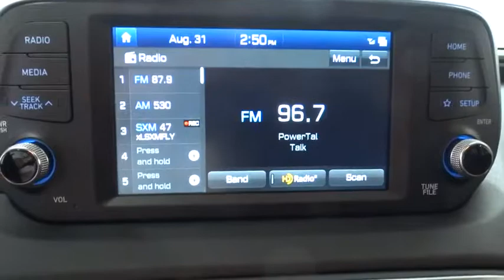2019 HYUNDAI SANTA FE Fresno, Clovis, Selma, Hanford, Bakersfield, CA KH000453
STORMY SEA NEW 2019 HYUNDAI SANTA FE available in Fresno, California at Lithia Hyundai of Fresno. Servicing the Clovis, Selma, Hanford, Bakersfield, CA area.
2019 HYUNDAI SANTA FE SEL 2.4L AUTO FWD - Stock#: KH000453 - VIN#: 5NMS33AD5KH000453

5590 N. Blackstone

Heated Seats, Alloy Wheels, Satellite Radio, Back-Up Camera. SEL trim. Warranty 10 yrs/100k Miles - Drivetrain Warranty; CLICK NOW!br /br /KEY FEATURES INCLUDEbr /Heated Driver Seat, Back-Up Camera, Satellite Radio. Rear Spoiler, MP3 Player, Onboard Communications System, Aluminum Wheels, Privacy Glass, Keyless Entry, Steering Wheel Controls. br /br /BUY FROM AN AWARD WINNING DEALERbr /Lithia Hyundai of Fresno sells new and used cars, trucks and SUVs near Visalia and Hanford, California. We offer financing options and incentives for all Central California Hyundai customers. Conveniently accessible from the Golden State and Yosemite Freeways, we are located at 5590 N. Blackstone in Fresno. Less than thirty minutes from Hanford and Visalia, our sales department is open seven days a week to serve you.